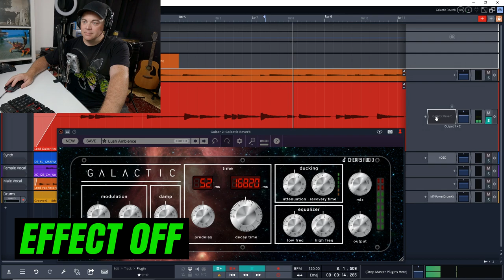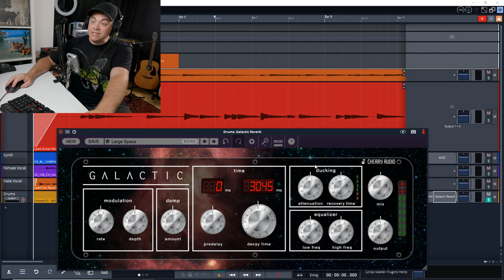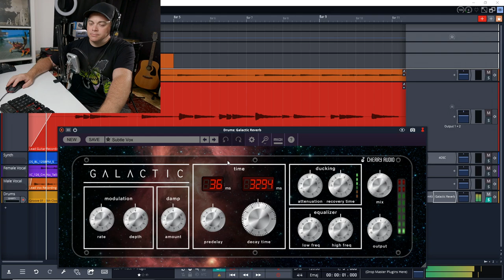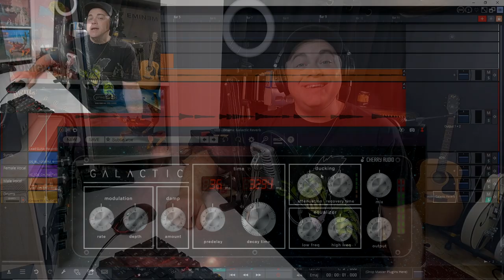Cherry Audio Galactic Reverb Review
In this video I check out the Cherry Audio Galactic Reverb plugin. This is an algorithmic style reverb with a useful ducking feature. Next check out Cherry Audio's Tape Echo Effect

1️⃣ Save on some of the best plugins available today. Visit Plugin Boutique and find the best deals on the best plugins.

2️⃣ Check out the latest Deals on Music Gear at Sweetwater ⇩⇩⇩⇩

3️⃣ Get the plugins the pros use visit Waves Plugins

4️⃣ Upload unlimited songs to Spotify, iTunes, Amazon, and over 150 outlets plus keep 100% of the royalties with DistroKid.

🎶🎵 Sections Of This Cherry Audio Galactic Reverb Video 🎵🎶
0:00 Intro To Cherry Audio Galactic Reverb
0:07 Pricing & System Availability
0:17 Initial Test On Lead Guitar
0:51 What Galactic Reverb Is Based On
1:00 A Look At The User Interface
1:18 Ducking Feature In Galactic Reverb
2:37 Presets In Galactic Reverb
5:01 Check Out Cherry Audio's Tape Echo Plugin

In this video Zane from Audio Tech TV (formerly Simple Green Tech) looks at the Cherry Audio Galactic Reverb plugin. This is an algorithmic style reverb plugin. It can sound great on pretty much any instrument or vocal that you run through it.